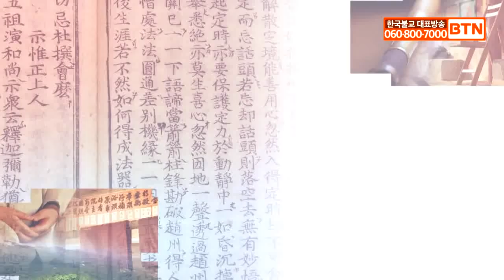수덕사 방장 달하스님[불기 2563년 하안거 결제 법문]